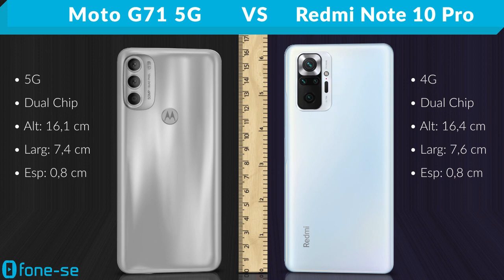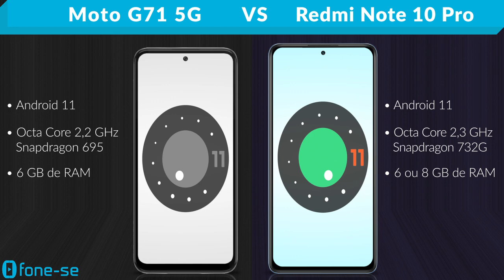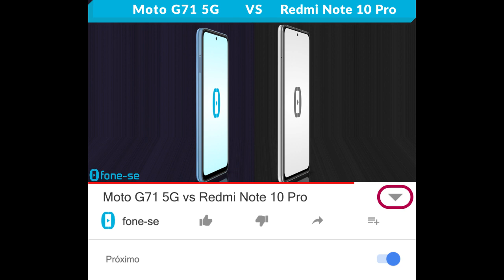Moto G71 5G vs Redmi Note 10 Pro (Comparativo)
Opção 5G da Motorola vs 4G da Xiaomi. Confira a ficha técnica do Moto G71 5G e do Redmi Note 10 Pro, uma comparação de tamanho exclusiva (3D), e muito mais.

Links para comprar:

(Moto G71 5G)

(Note 10 Pro)

Pergunta:
Qual smartphone você compraria de boa pela metade do preço mesmo com defeito no Wi-Fi?